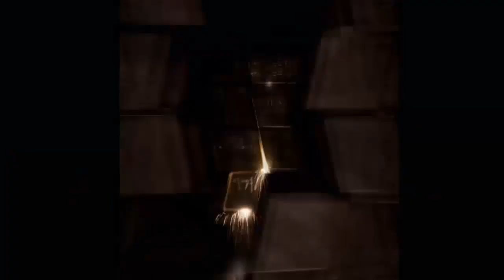TEXANO JR "La Sangre Texana y los Mexicanos nos acoplamos muy bien"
El Texano junto a Fuerza Guerrera NG y Mictlan MX vencieron a los del Rancho en la Arena Neza con Producciones CM y estás son sus declaraciones al finalizar su lucha y llevarse la victoria.